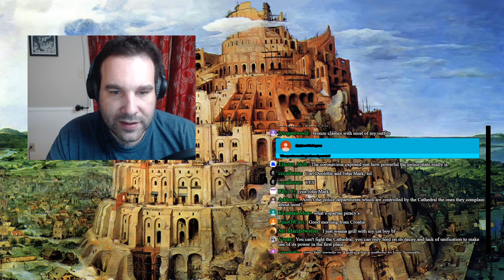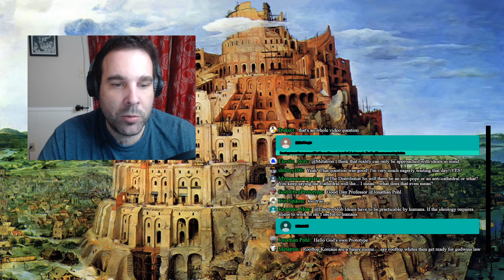DistAns 27 - "How Count Dankula's Pug Burned Down America"